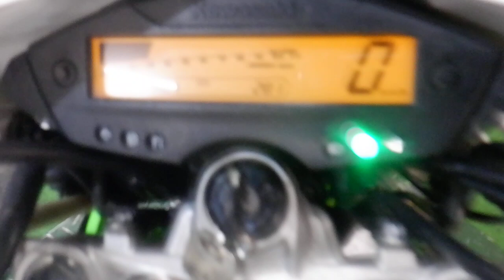KLX125 KLX125 2015年式 フルノーマル車両 低走行距離車 2015年 中古車 バイクショップ名:アウトレットバイク大阪